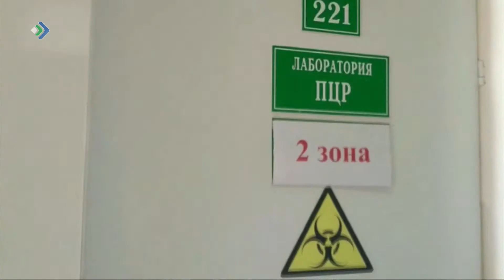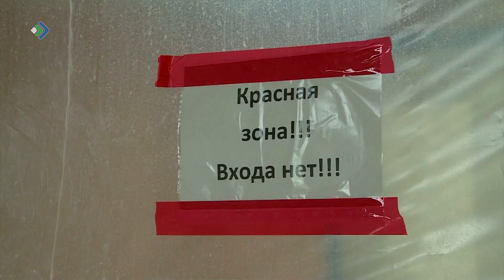Данные по коронавирусу на 20 ноября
За сутки по данным Роспотребнадзора заразились коронавирусом ещё 276 человек, выздоровели – 403. Таким образом, число людей, победивших инфекцию, в нашем регионе перешагнуло уже за 13 тысяч. Болеют сейчас по официальным данным 4 тысячи 833 жителя. Напоминаем, для своей же безопасности необходимо чаще мыть руки, носить защитные маски и по возможности избегать массового скопления людей.